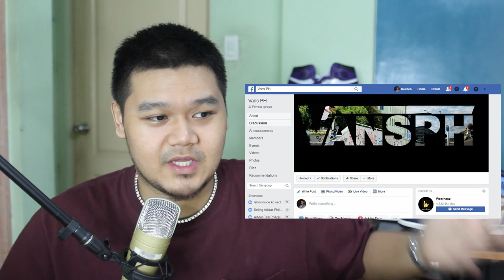WHAT PAIRS TO BUY FOR START-UP RESELLERS / What pairs to invest in.